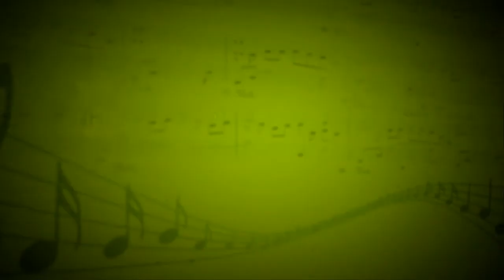Маленькая прелюдия c-moll (№3) (И.С. Бах) - Александра Одинаева (Фортепиано) - Юлия Корпачева